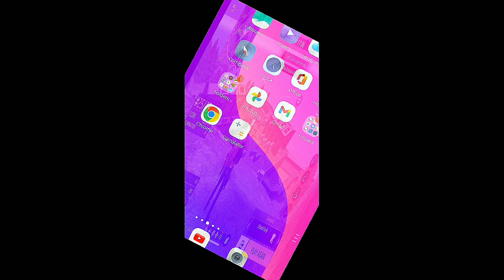LIVE 🔴ROAD TO 60K CHILL STREAM 🤙 FREE FIRE LIVE 🎮✨ PUSHING TO TOP 1 SOLO GAMEPLAY 😎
Tage

free fire max players
freefire shorts
free fire max android gameplay